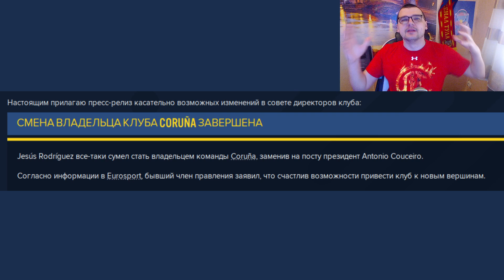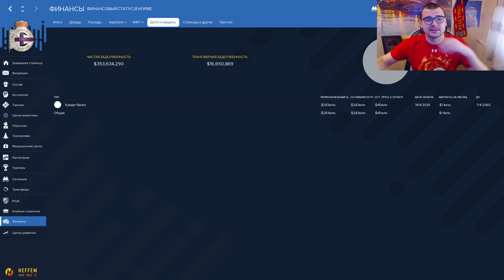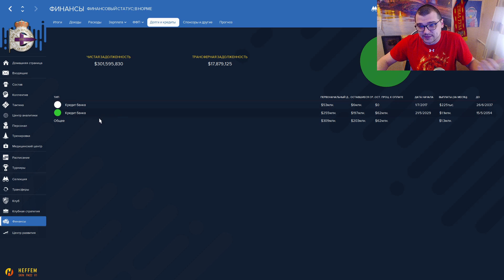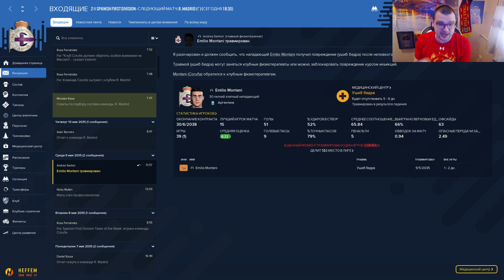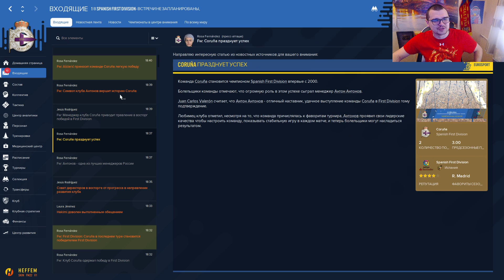У ДЕПОРА НОВЫЙ ВЛАДЕЛЕЦ МЫ ТЕПЕРЬ БОГАТЫ КАРЬЕРА FOOTBALL MANAGER 2022 FM 22